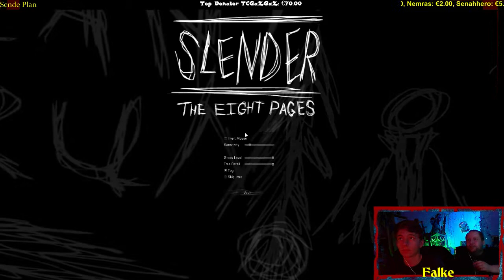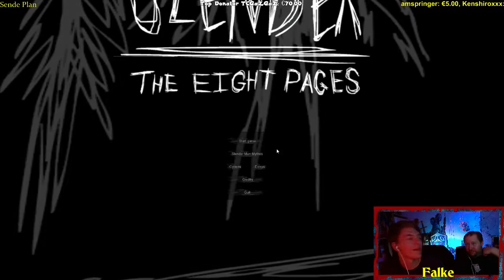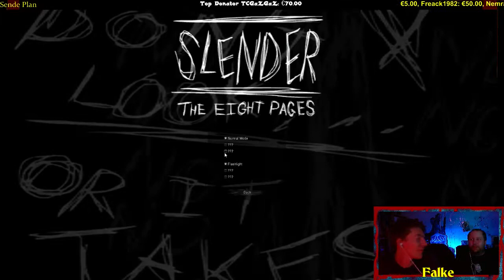horror am Abend (German Deutsch) - 7 / 29